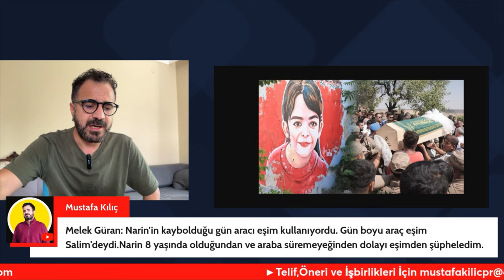AMCA SALİM'İN EŞİ MELEK GÜRAN İLK KEZ KONUŞTU: EŞİMDEN ŞÜPHELENDİM / NARİN GÜRAN DAVASINDA GELİŞME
AMCA SALİM'İN EŞİ MELEK GÜRAN İLK KEZ KONUŞTU: EŞİMDEN ŞÜPHELENDİM / NARİN GÜRAN DAVASINDA YENİ GELİŞME

Merhaba dostum.